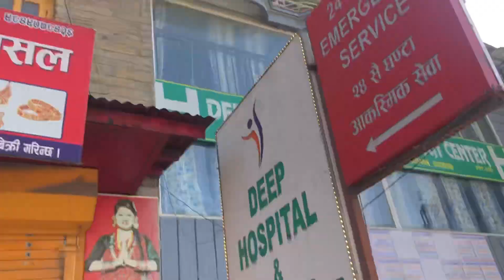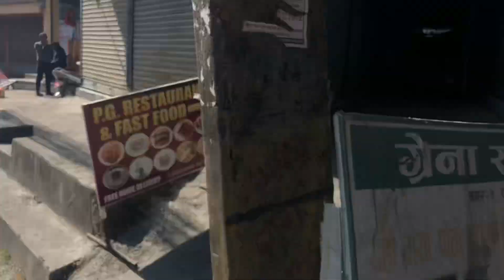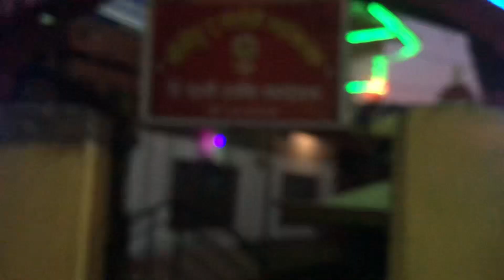New vlog is out kta hoi😃❤️